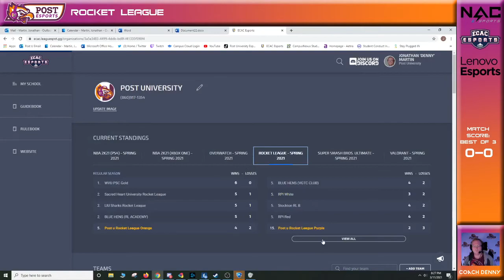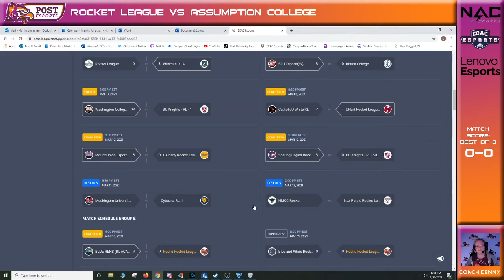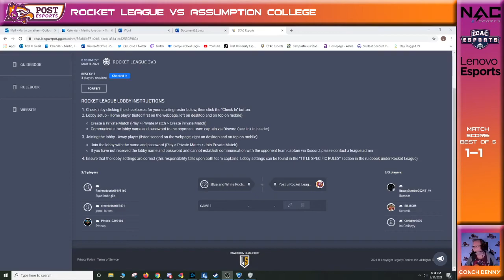Rocket League Purple vs Assumption College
Game 1 was not on stream due to the Smash game running late - Post University won game 1.

Shoutcaster: Denny

Players:
Bomber
Keramik
Chrispyy